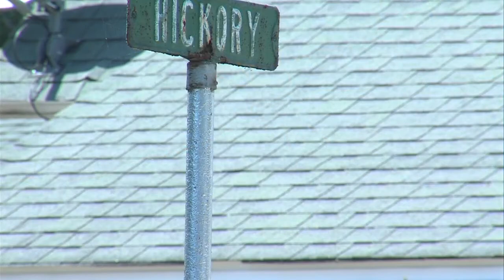Person of interest in attempted murder arrested in Sullivan County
Chaotic moments in Sullivan County started early Sunday morning